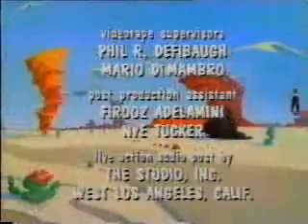Mario Does The Teenage Politics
Mario dances to Teenage Politics by MxPx!